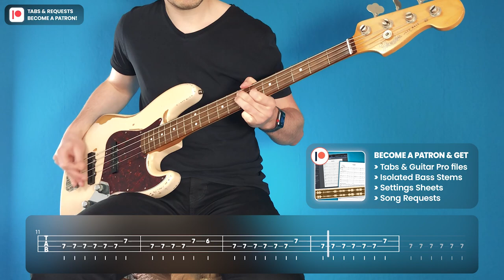ELBOW - King Gizzard & The Lizard Wizard | Bass Only Cover + Tabs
bass only version of my bass cover of Elbow by King Gizzard & The Lizard Wizard.

GEAR USED:

BASS:
Fender Flea Signature Jazz Bass

EFFECT PEDALS:
Zoom B3 Multi Effect Pedal

OTHER GEAR:
Strings (GHS Boomer Flea Sig .045-.105):

Software (Adobe Creative Cloud Subscription):